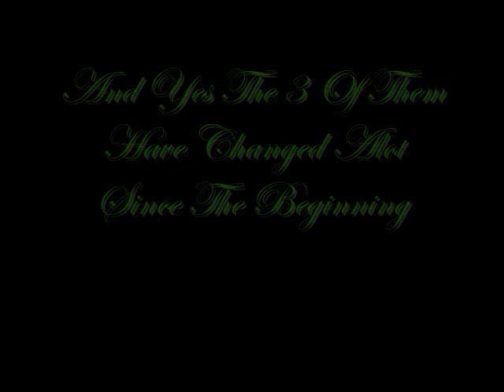They Are US5